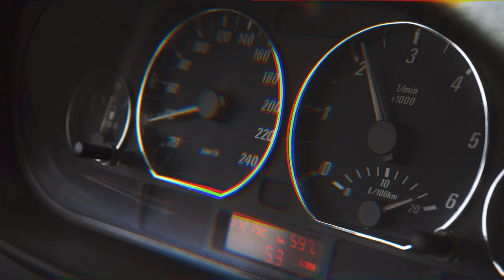BMW E46 COUPE | EDIT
Camera: Sony a6000 (stock lens)